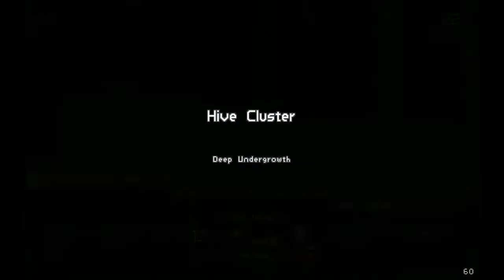Deadhand Plays Risk of Rain - Episode 15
Let's try out our new character, Acrid!

Hey everyone, if you like my content I would love to get a "Like" from you. This is more helpful than you think. I post three videos every night depending on my backlog. You can check my "About" page for the current schedule and if you have any comments or suggestions please feel free to post on any video. I'm always open to new ideas, so let me hear 'em.